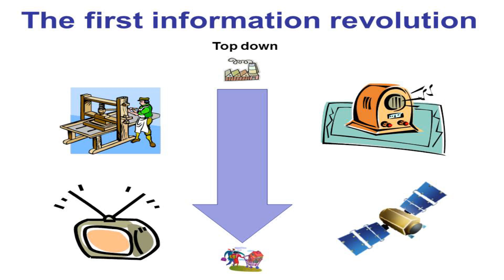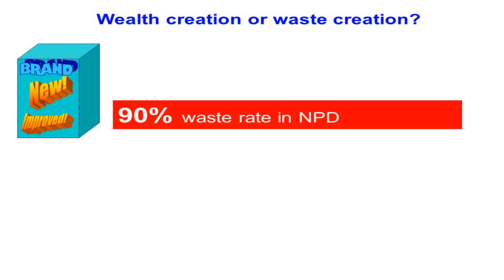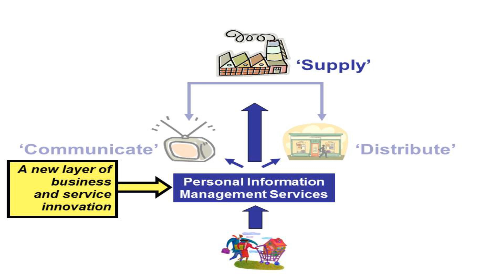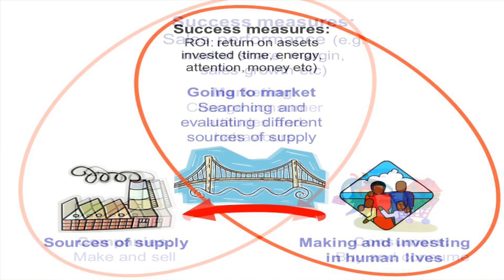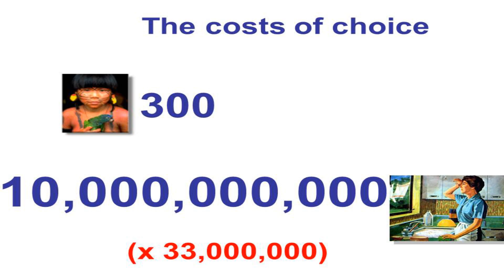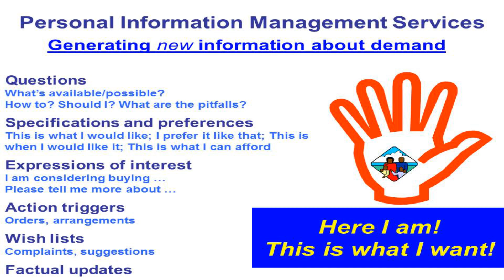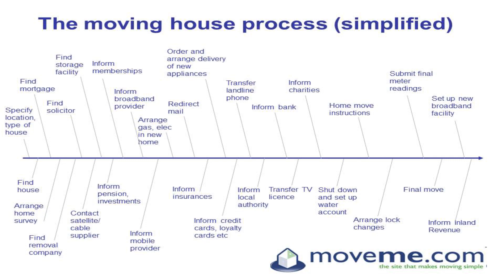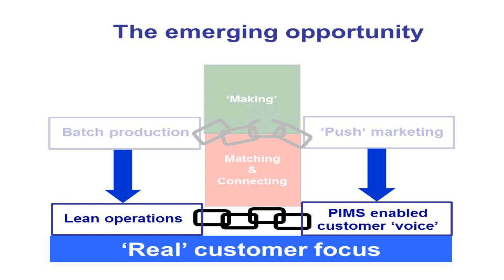Lean Summit 2008 - Alan Mitchell - What does being customer focused really mean?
Alan Mitchell, Chair of the Buyer Centric Commerce Forum, UK presents his talk "What does being customer focused really mean?" at the Lean Transformation Summit 2008 ran by the Lean Enterprise Academy